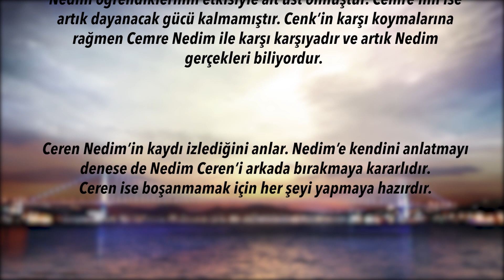Zalim İstanbul 24. Bölüm Özeti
24.BÖLÜM ÖZETİ

Nedim öğrendiklerinin etkisiyle alt üst olmuştur. Cemre’nin ise artık dayanacak gücü kalmamıştır. Cenk’in karşı koymalarına rağmen Cemre Nedim ile karşı karşıyadır ve artık Nedim gerçekleri biliyordur.

Ceren Nedim’in kaydı izlediğini anlar. Nedim’e kendini anlatmayı denese de Nedim Ceren’i arkada bırakmaya kararlıdır. Ceren ise boşanmamak için her şeyi yapmaya hazırdır.

Agah oğlu ve yeğenin karşı karşıya kaldığında olabilecekleri kendi gözleriyle görmüştür. Artık duruma el koymanın zamanı gelmiştir Agah için. Cenk ve Nedim’in arasındaki buzları eritmek için düzenlediği gece, iki gencin ağır hesaplaşmasına dönüşecektir.

Şeniz ise Nedim’in Agah ile yaptığı anlaşmayı tersine çevirebilmek için planını devreye sokar.

Yapımcılığını Avşar Film’in üstlendiği ZALİM İSTANBUL 24. Bölüm 23 Aralık Pazartesi akşamı Kanal D'de.

Her bölümden diziye özel kamera arkası görüntüleri, röportajlar ve çok daha fazlası için ZALİM İSTANBUL YouTube kanalında.

Yapımcı: Şükrü Avşar
Yönetmen : Cevdet Mercan
Öykü/Senaryo: Sırma Yanık
Görüntü Yönetmeni: Volkan Aslan
Genel Sanat Yönetmeni: Aynur Topalak & Aslı Özdemir